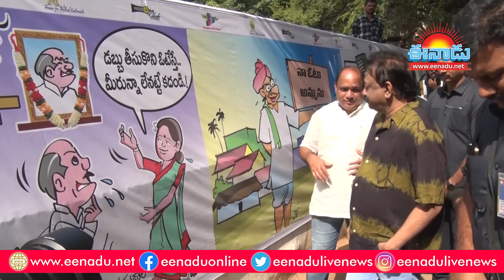ఓటర్లకు రామ్‌గోపాల్‌ వర్మ సూచనలు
హైదరాబాద్‌లోని సోమాజిగూడ ప్రెస్‌క్లబ్‌లో ప్రముఖ చిత్రకారుడు రమణరెడ్డి ఏర్పాటు చేసిన ఆర్ట్‌ ఫర్‌ డెమోక్రసీ కార్టూన్‌ చిత్రాలను సినీ దర్శకుడు రామ్‌గోపాల్ వర్మ (Ram gopal Varma) వీక్షించారు. ఈ సందర్భంగా ఆయన ఓటర్లకు పలు సూచనలు చేశారు. నిష్పక్షపాతంగా, నిజాయతీగా ఓటు వేసి మంచి పాలకుల్ని ఎన్నుకోవాలని సూచించారు.